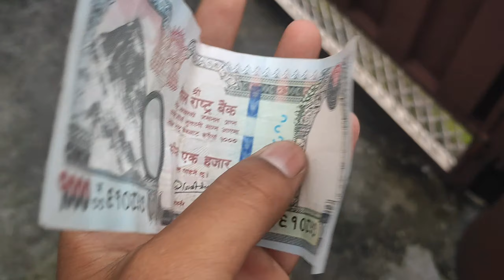||Day 1|| Travelling to nepal 🇳🇵